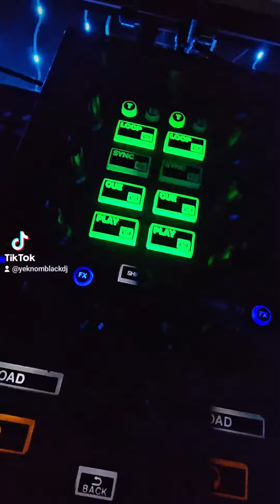en el miradordesanmiguelalto Un atardecer increíble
@PortalsShow en el miradordesanmiguelalto

Un atardecer increíble